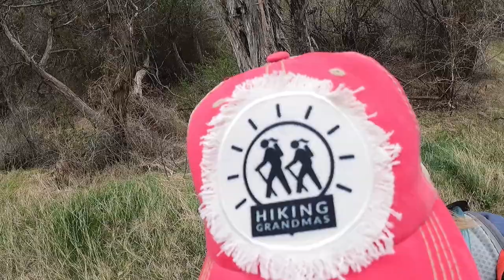Kinney creek, Pocatello Idaho